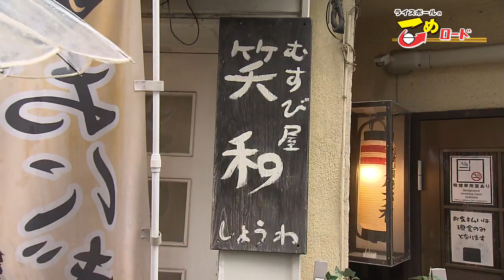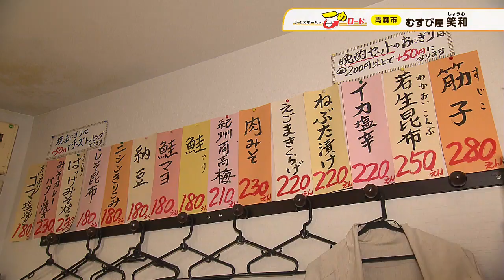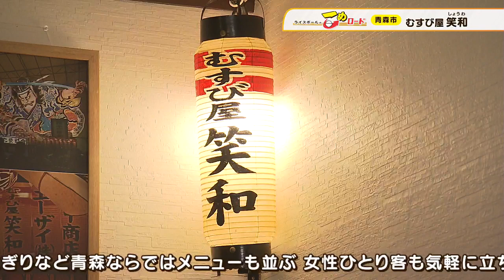ライスボールのこめロード 青森市のむすび屋 笑和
ライスボールの水愛ちゃんが青森市のおむすび居酒屋におじゃましました。
むすび屋笑和はオーナーの笑顔と結びたてのおむすびが自慢。
あまりの美味しさに水愛ちゃんの即興ソングも飛び出しました。